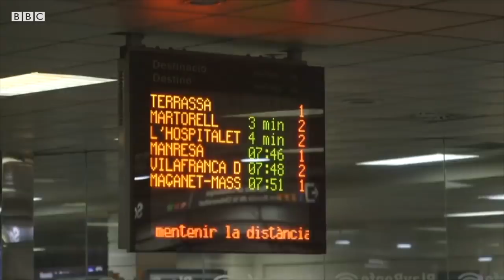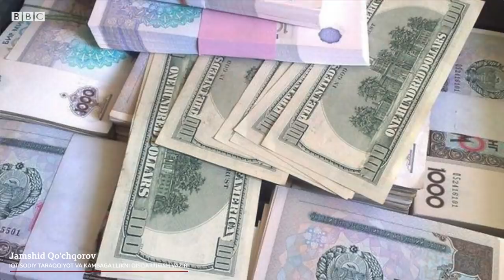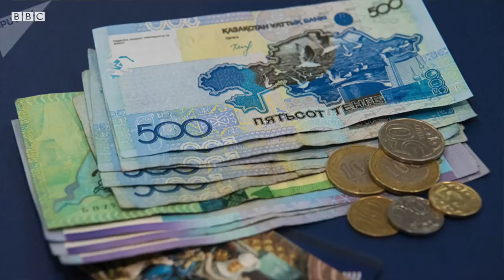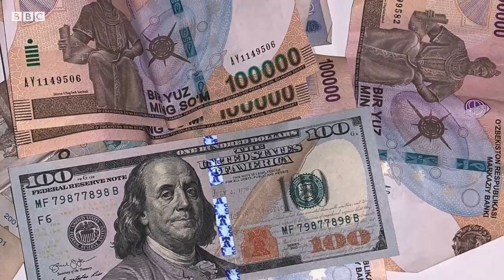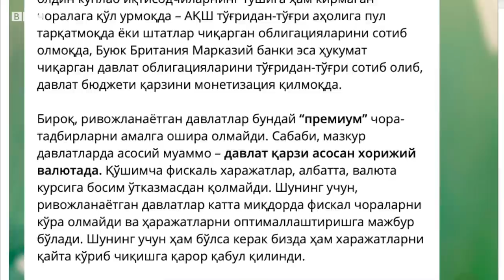Ўзбекистон, коронавирус: Ҳукумат одамларга ёрдам пули тарқатишни режалаштираяптими? - BBC News Uzbek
Ўзбекистон, коронавирус: Ҳукумат одамларга ёрдам пули тарқатишни режалаштирмаяптими?

15 апрел куни иқтисодий тараққиёт ва камбағалликни қисқартириш вазири Жамшид Қўчқоров ҳукумат карантин чоралари туфайли қийналиб қолган одамларга моддий ёрдам бериш масаласини ўйлаётгани, лекин бу ҳақида ҳозирча гапиришга эрта эканини айтган.

Коронавирус пандемияси туфайли дунё иқтисодиётининг фалажланиб қолиши ортидан ўртаҳол ва қашшоқ анчайин оғир молиявий вазиятга тушиб қолган.

Халқаро валюта жамғармаси эса жаҳон 1930-йиллардаги “Буюк тушкунлик”дан сўнг навбатдаги йирик иқтисодий инқироз ёқасида турганини айтмоқда.

Бундай инқироз фонида, асосан, қатор ривожланган давлатлар ўз аҳолисига бир марталик ёрдам пуллари тарқатмоқда, миллий иқтисодиётни асраб қолиш йўлида триллионлаб доллар ажратмоқда.

Карантинда ўтирганига бир ойдан ўтган аксар ўзбекистонликларни эса бир савол ўйлантирмоқда: карантин яна қанчага чўзилади ва агар у тез орада тугамаса, аҳволимиз не кечади?